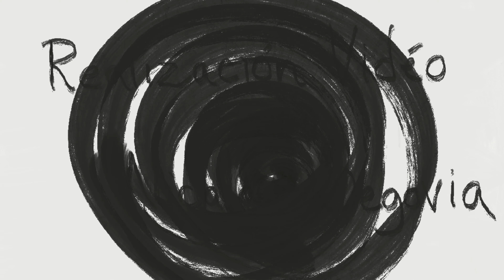Tectum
Improvisación dancística en un techo de la Ciudad de México:

Con: Yaroslav Villafuerte y Amaranta Villareal

Acrobacias: Diego Nuñez

Asistencia: Margaux de Sola

Realización Vidéo y Edición: Nicolás Segovia